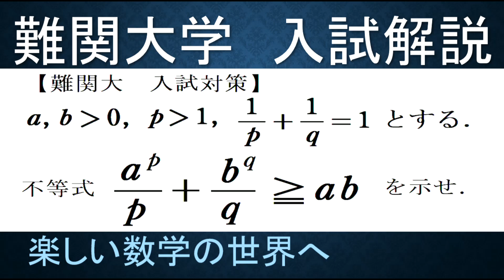【難関大入試演習】数Ⅲ積分法 ヤングの不等式の応用問題【数検1級/準1級/大学数学/高校数学/数学教育】JMO IMO Math Olympiad Problems